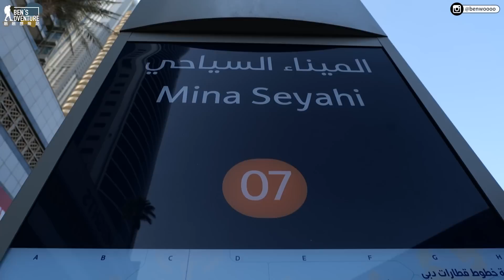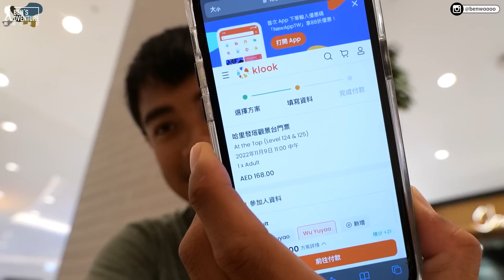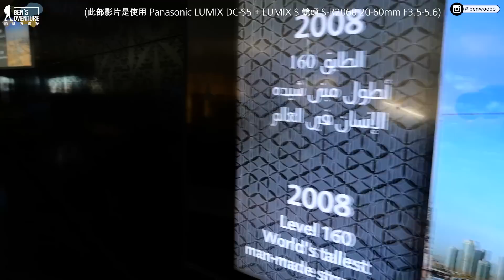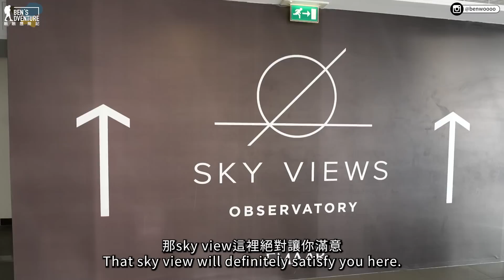【杜拜】218公尺的全透明高空溜滑梯！登上世界最高樓哈里發塔！教你如何拍到杜拜最棒的千萬夜景！Dubai Burj Khalifa Eng Sub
跟融融有最直接的接觸：
來到這座沙漠中的鑽石城市--杜拜
一定要上去世界最高樓哈里發塔吧!
今天就帶大家好好的認識它

想要拍到完美的景色 必須要有一台功能強大的相機對吧
Panasonic S5不僅畫質好 重量也走一個輕巧路線
在旅遊過程中記錄下美景之餘 也能讓你減輕負擔
它的穩定度，可以讓你隨意的手持拍攝，也有很好的影像表現喔!

拍攝工具⬇️
Panasonic LUMIX S5

口鼻防護用品：
淨對流Xpure抗霾頭巾&口罩
淨對流官網連結：

融融的系列影片集：
拍攝工具⬇︎
相機：Panasonic Lumix S5
鏡頭：20-60MM F3.5-5.3、100-400MM
麥克風：Rode Wireless 2、Rode VideoMic GO II、VideoMic NTG
空拍機：這次不能帶QQ
剪輯工具⬇︎
Adobe Premiere Pro